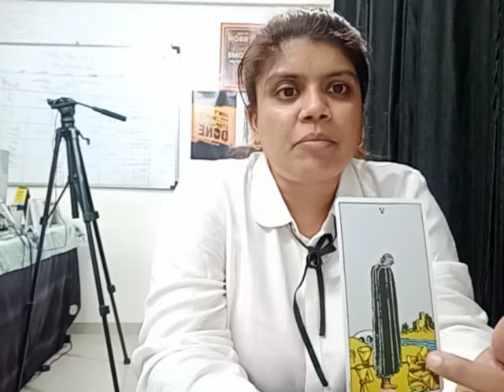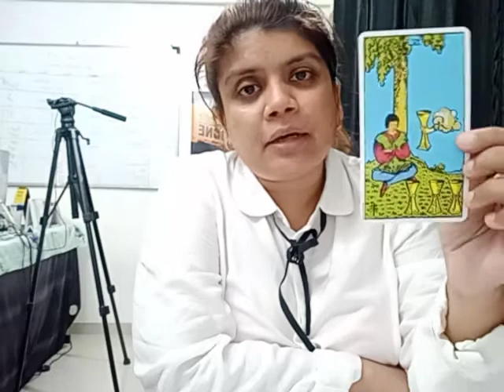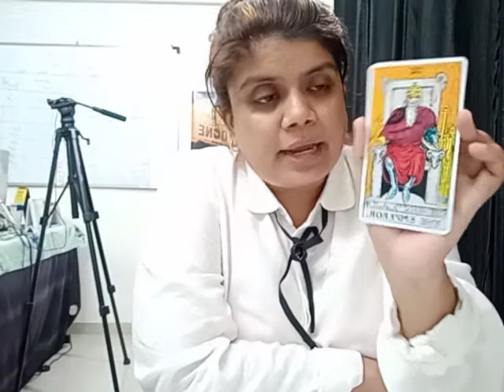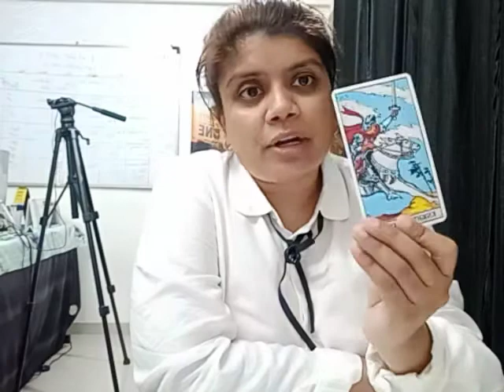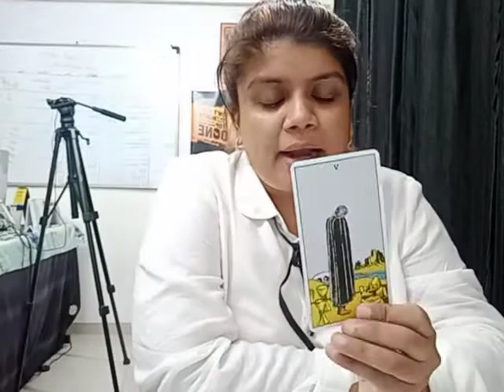What does 111 mean? My live Tarot reading.